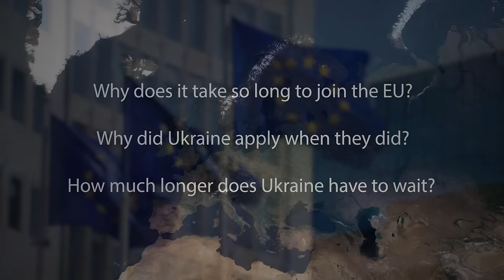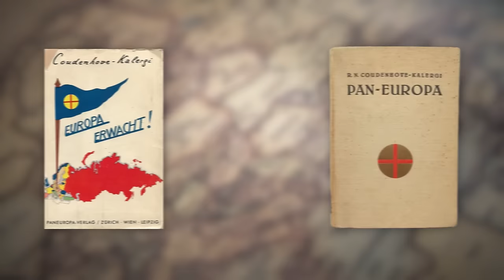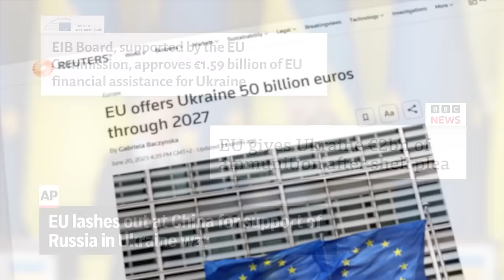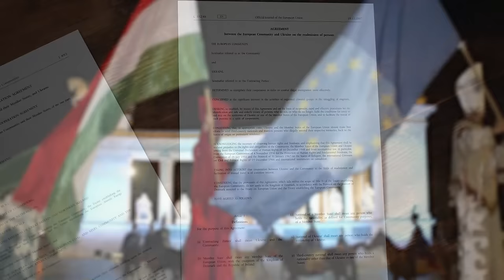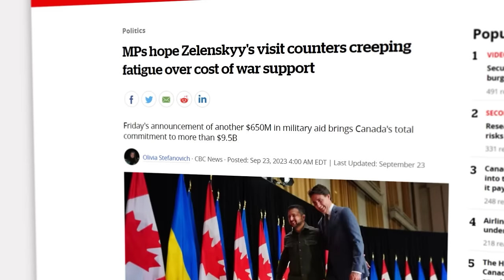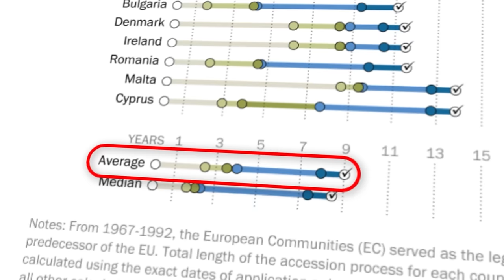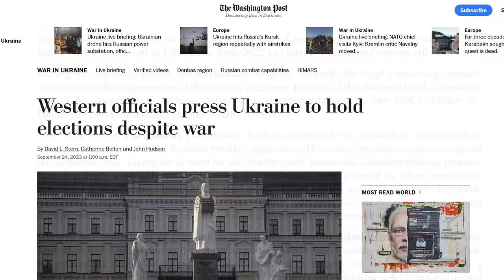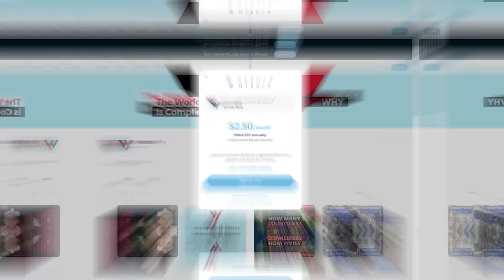Ukraine's EU Membership Bid Explained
In this video, I take a look at how Ukraine's bid to join the EU. Looking into a bit of the history of Ukraine, the process of joining, and how long it might be until it might happen.

Select image/footage from Getty Images

EU Commission